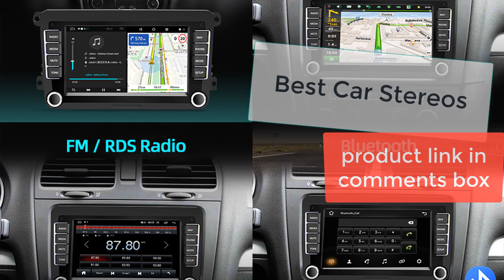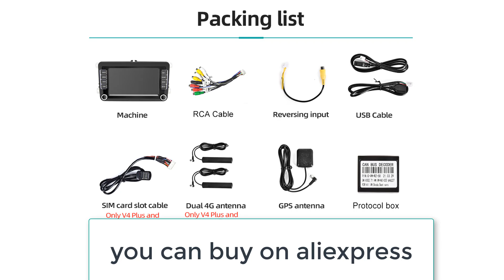Best 2 Din Android Car Stereo | LeeKooLuu 2 Din Android Car Radio GPS 4G WiFi DSP Carplay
Check comments box

Best 2 Din Android Car Stereo

2. LeeKooLuu 2 Din Android Car Radio GPS 4G WiFi DSP Carplay For VW / Volkswagen Skoda Octavia golf 5 6 touran passat B6 polo Jetta